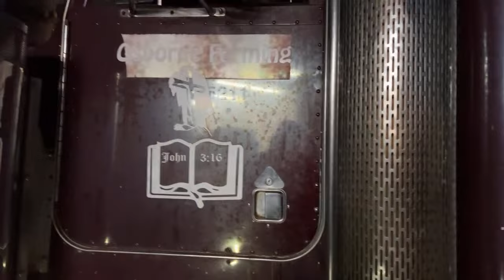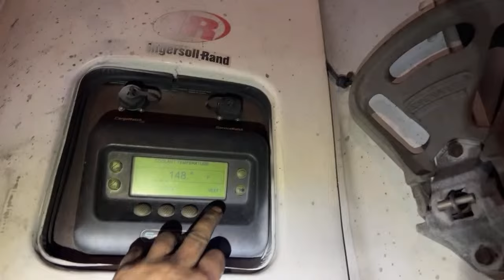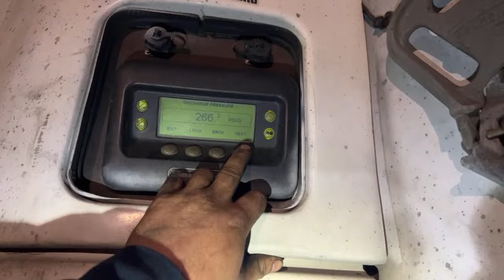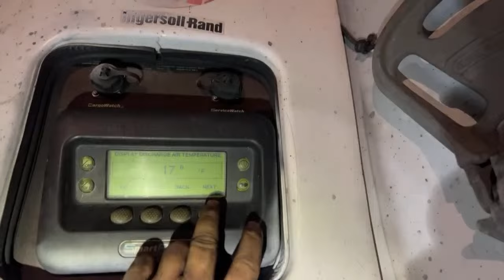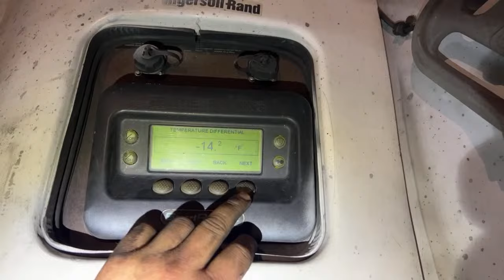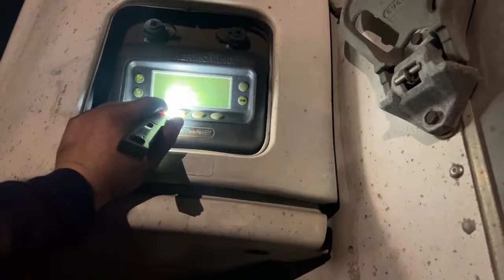Blew A Tire Under A Load!!